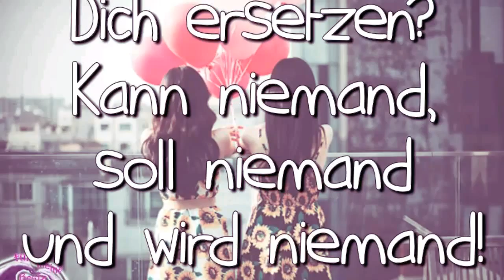Fuer Mein Schatz (Patrick j.)